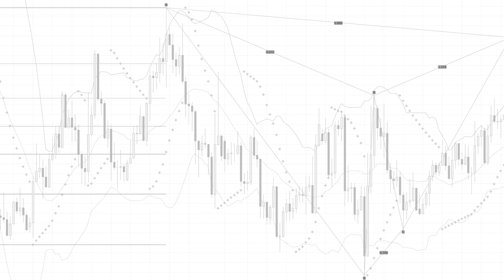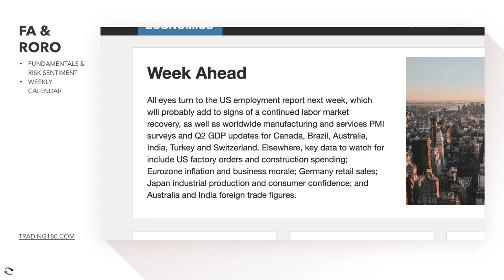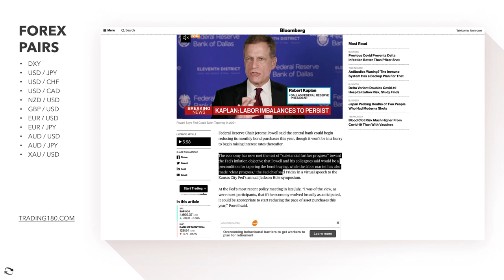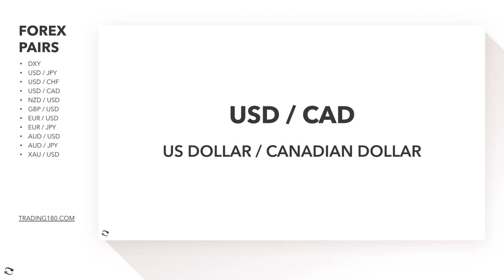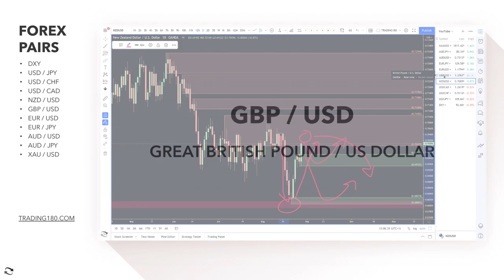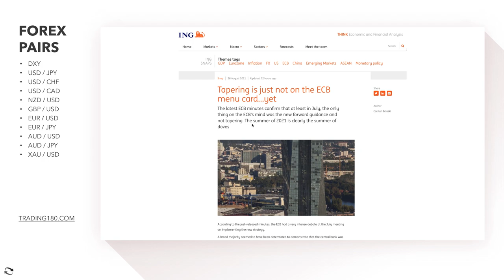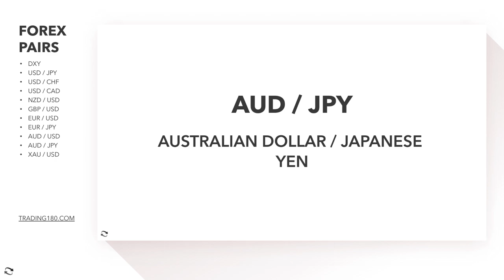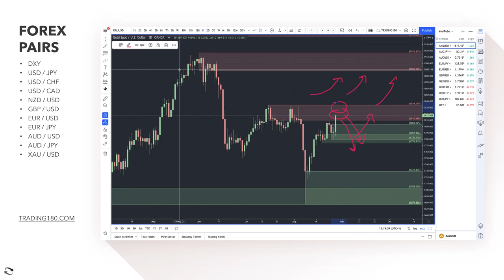Supply And Demand Weekly Forex Market Analysis | Fundamentals & Technicals Including Gold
TIMESTAMPS
0:00 - WEEKLY FOREX MARKET ANALYSIS WELCOME
3:40 - FOREX FUNDAMENTAL AND RISK SENTIMENT ANALYSIS
5:04 - FOREX SUPPLY AND DEMAND TECHNICAL ANALYSIS